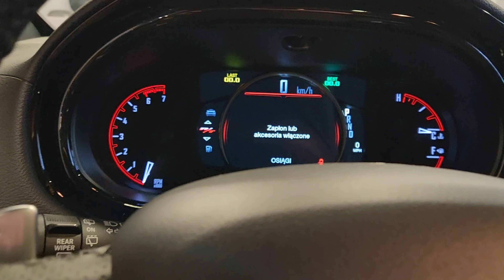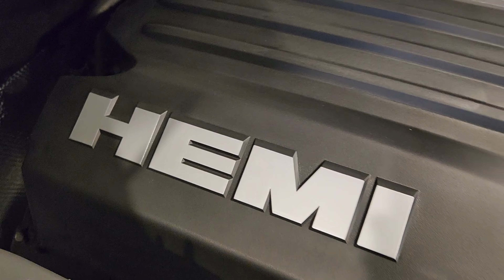Dodge Durango R/T 5,7 HEMI kolor DESTROYER GREY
Ostatnia szansa na klasyczny silnik 5.7 HEMI !!!

Dodge Durango jest świetnym rozwiązaniem dla każdego entuzjasty nowoczesnych samochodów typu muscle car dbającego o komfort oraz bezpieczeństwo swojej rodziny. Dzięki siedmiu komfortowym siedzeniom w trzech rzędach, Durango zachowuje miano SUV-a przyjaznego rodzinie przy zachowaniu stylistyki samochodu sportowego Dodge oraz .niezwykle sprawnego podczas holowania przyczep do 3500kg.

Dodge Durango nadal demonstruje swoje sprawdzone osiągi, łącząc bezkompromisową użyteczność, zaawansowaną technologię, wiodący w swojej klasie uciąg, pewną dynamikę jazdy, kultową stylistykę

0:16 koło
0:23 tył , światła, klapa
0:26 wnętrze drzwi kierowcy
0:31 wnętrze radio, klimatyzacji, przyciski deska rozdzielcza
1:01 wnętrze fotele kierowcy
1:13 bagarznik , fotele trzeci rząd
1:34 drugi rząd kanapa , rozkładaanie i składanie
1:46 kokpit deska rozdzielcza, kierownica
2:00 silnik 5.7 hemi
2:20 maska
2:23 dzwięk silnika 5.7 hemi

Zużycie paliwa 5.7L HEMI V8: w cyklu miejskim 16.8 l/100km, w cyklu pozamiejskim 10.7 l/100km, grzebieniec. 13,8 l/100km; Emisja CO2 kombiton: 346 g/km; Klasa efektywności CO2 G*